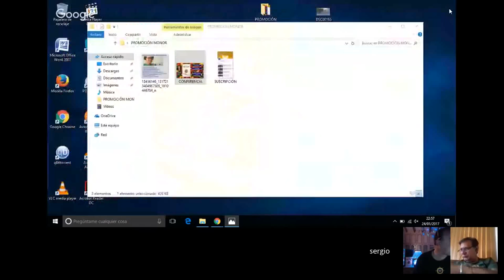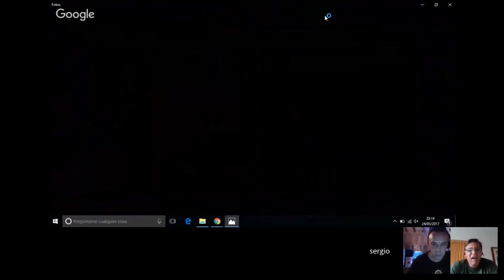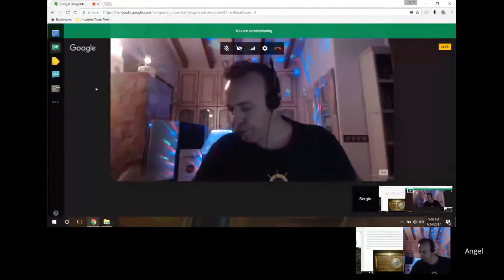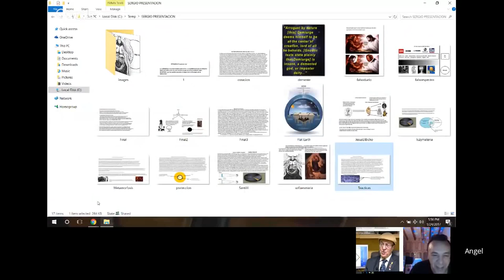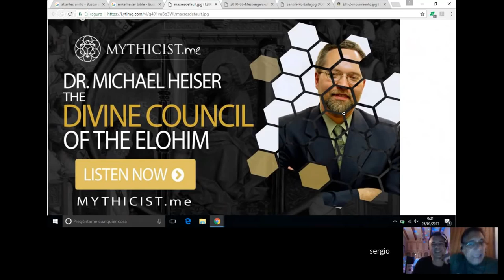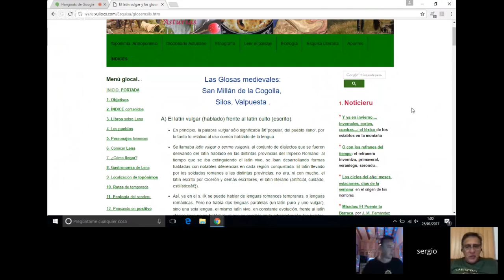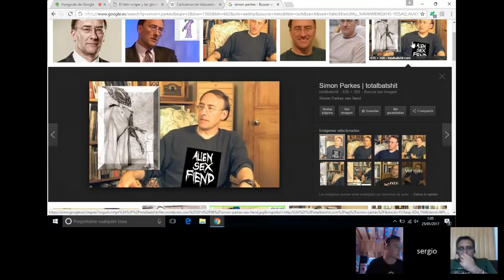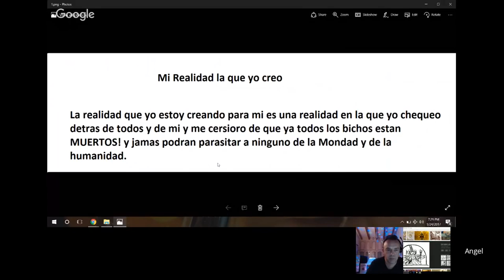92 las ENTIDADES de la MATERIA OSCURA con SERGIO MONOR vs ANGEL RAPALLO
TERTULIA 92